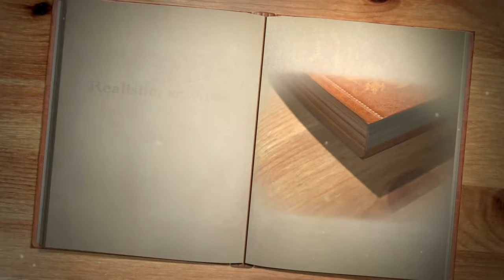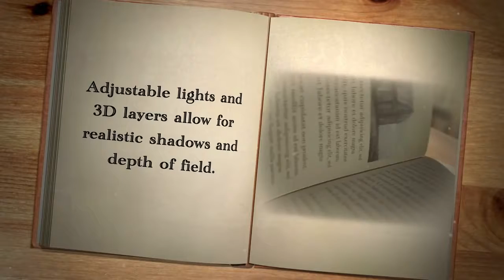3D Book Storybook Intro After Effects | Top Event Company in Malaysia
Event Company Malaysia, Event Organizer Malaysia, Event Organiser Malaysia, Event Company Asia, Event Agency Asia, Event Planner Asia, Event Organiser in KL